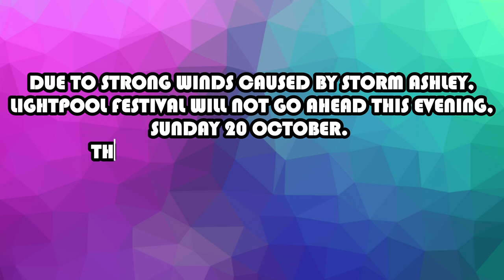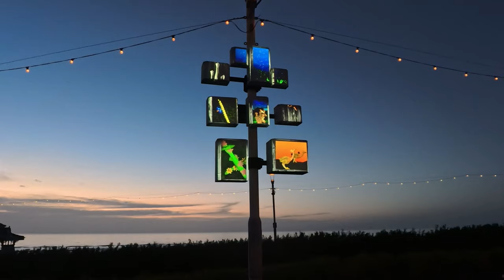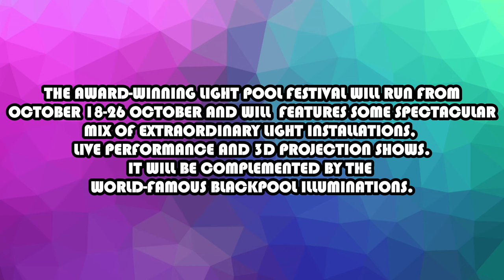Busy Saturday night for Blackpool | they find the key to unleash the lights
Join us for a thrilling Saturday night in Blackpool as the excitement reaches new heights! Watch as the locals come together to discover the key that unlocks the dazzling lights of this iconic seaside town. Experience the vibrant atmosphere, stunning illuminations, and the joy of community as we celebrate a night to remember! Don't miss out on the fun!

PLAY LIST
Blackpool

Blackpool nightlife

Video uploaded & owned by D-V-A